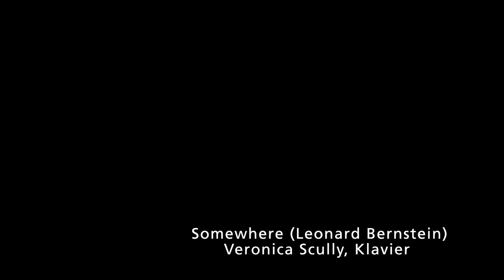Jutta Winkler singt Somewhere (live)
Klavier: Veronica Scully